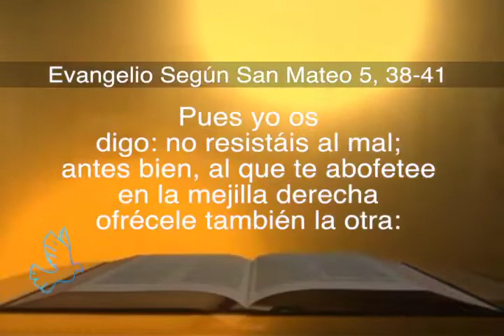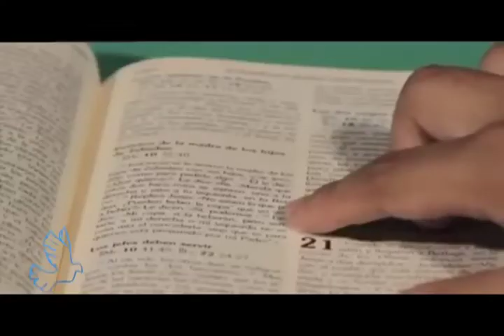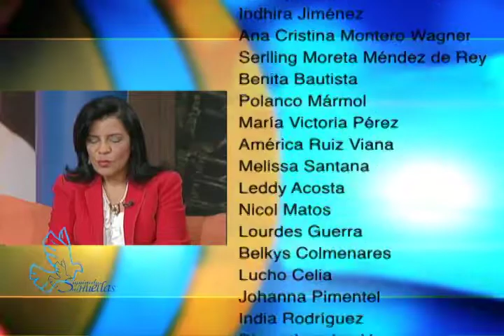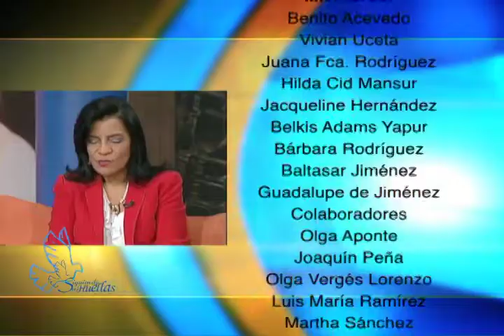Siguiendo Sus Huellas 30 09 18 Dar la milla extra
En este programa estuvimos conversando con nuestro párroco,   Padre Catalino Tejada, sobre  ¿Cómo mantener la fe cuando hay escándalos graves en la Iglesia?

Nos acompañó también la Doctora Sonia Rosario Cordero, quien es profesora en la Escuela de  Evangelización Juan Pablo II. Ella trató el tema : Dar la Milla Extra

Conocimos el interesante programa de relaciones humanas Crianza Con Cariño con la Licenciada  Franchesca Abreu. Coach/Facilitadora/ PrimeAlianza

Cerramos el mes de la Biblia con importantes consejos para lograr el hábito de la Palabra de Dios, a cargo del hermano Teofilo Noyola. Misionero de la Cruz. Sistema Integral para la Nueva Evangelización.